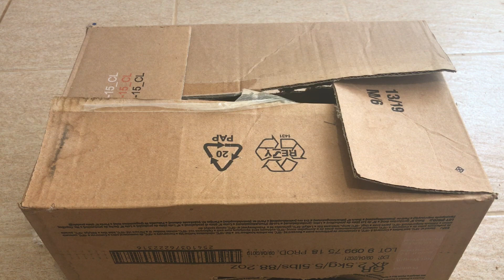Unboxing νέο ζευγάρι άγριες κότες